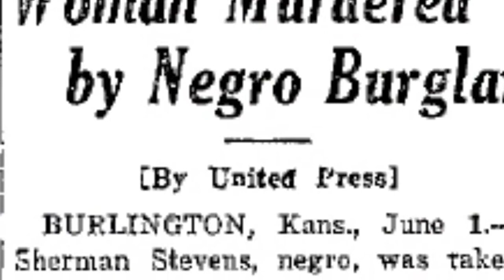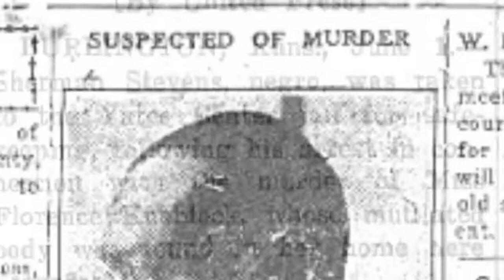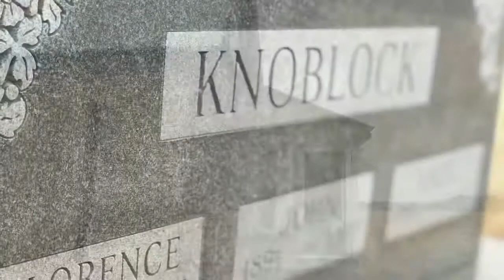Knoblock House Coffey County, Kansas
Mrs. John Knoblock, 31 years old, was slain in her residence southwest of Burlington. Her body was discovered by her husband with her throat slashed and her head crushed with stove lids. News of the murder had spread quickly. Within minutes squads of men were searching for the murderer. During Memorial Day exercises National Guardsmen were summoned to assist the hundreds of civilians under the charge of the Sheriff in the search. Bloodhounds were utilized in the search also. Two men, Sherman Stevens and Cap Johnson were taken into custody, but later both men were release. Eventually the investigation led to the arrest of Mr. Knoblock. Mr. Knoblock received two trials and was finally acquitted of the murder. The suspect has yet to be found.